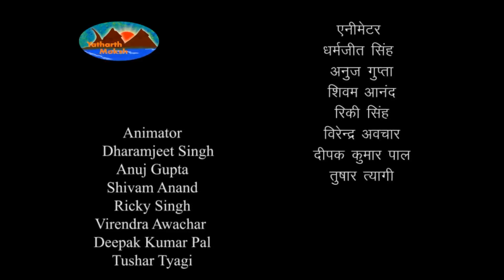Mahabharata - Shanti Parva - महाभारत - शान्ति पर्व - Episode - 692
Yatharth Moksh is a non-profitable trust founded in the year 2012. The trust was formed with the goal of creating digital versions of the great Epics of India.

Yatharth Moksh believes that the great epics of India have a lot to offer the world in terms of wisdom and shining a light on a “way of life” that can be materially and spiritually fulfilling. Further Yatharth Moksh holds a fundamental conviction that the path of “Dharma-Artha-Kama-Moksha” is espoused in the great epics of India in an interesting and easy to understand manner. To realize that end Yatharth Moksh seeks to digitize the great epics of India over a period of time in all forms possible – readable text on screen, audio, video and games.

As a beginning Yatharth Moksh has created the digital versions of Srimad Bhagwatam, The Ramayana,  Mahabharata and Durga Saptasati in Hindi. This is only a beginning and we realize that there is a long way to go.